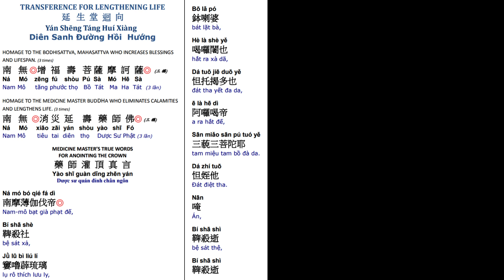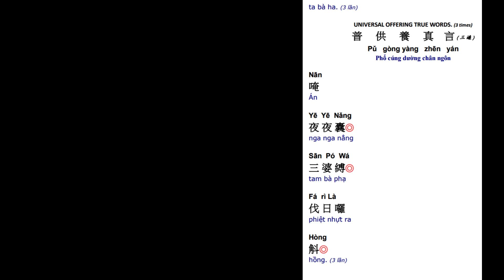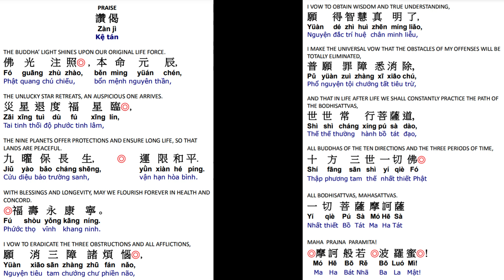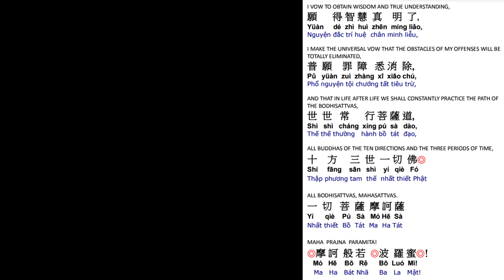9. 延生回向消灾延寿药师佛 祈福寿永康宁 世世常行菩萨道 Life Lengthening Ceremony-Medicine Master Buddha Dharma 10/25/23